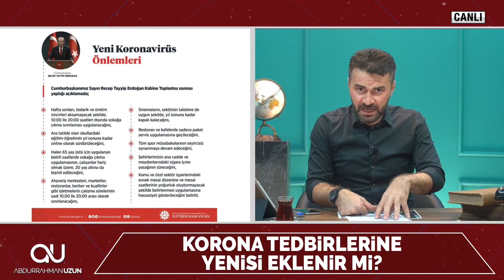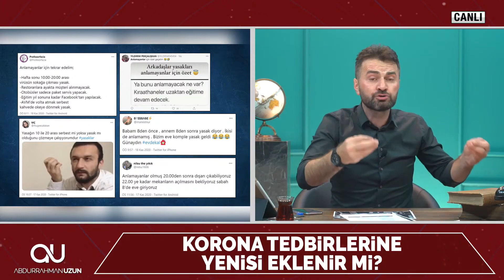TEDBİRİNİ ALDIN MI?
Koronavirüs ne zaman bitecek diye merak edenler; etrafınızdaki bir kişiyi daha maske takmaya ikna etmeyi başardığımızda bu illet bitecek. Kesin bilgi, gönül rahatlığıyla yayabilirsiniz.